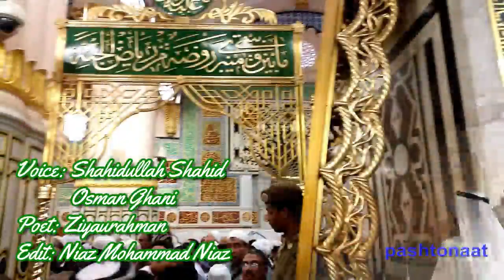Kash Chi pa Mina Wai Walar- Pashto Naat Shahidullah Shahid Osman Ghani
Kash Chi pa Mina Wai Walar
Pashto Naat
Shahidullah Shahid Osman Ghani